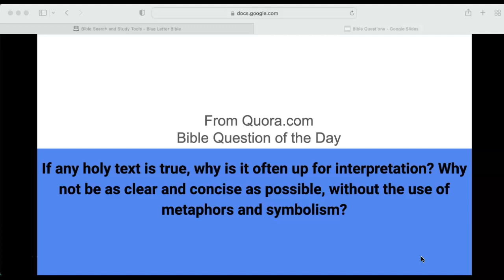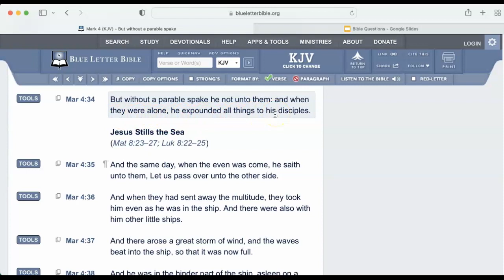If any holy text is true, why is it often up for interpretat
If any holy text is true, why is it often up for interpretation? Why not be as clear and concise as possible, without the use of metaphors and symbolism?

Pro 25:2 KJV
[It is] the glory of God to conceal a thing: but the honour of kings [is] to search out a matter.

Mar 4:34 KJV
But without a parable spake he not unto them: and when they were alone, he expounded all things to his disciples.